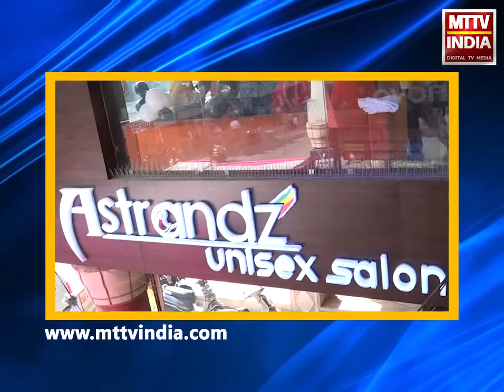AJMER NEWS | कैसे रखेंगे कैब में खुद को सुरक्षित | MTTV INDIA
कैसे रखेंगे कैब में खुद को सुरक्षित
नई लोकेशन में जाने से पहले कर लें यह पूरी पड़ताल
कैब से संबंधित जानकारी अपने परिवार वालों से साझा करें
फोन में रखें कोई सिक्योरिटी ऐप